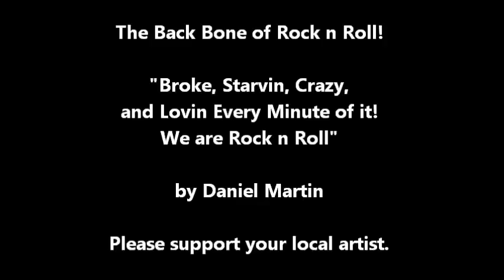Muse Music Video Xfficial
CotterPen's 1st Shot at a music video for the song MUSE. Check us out and lay us some feedback.

Muse -- by Craig Antley

She came to me, heart in hand
I wasn't ready to take my stand
She was my muse, my fuel for life
But now I feel I just might die

When red turns to blue?
Mountains crumble and
Rivers turn to ice
And now you know
You're payin' the price    uh wha oh

Her face was fading, I can't deny
My heart was drying, live as I try
When I sleep, she enters my dreams
Watering my garden as she slips through the seams

Her smile is real, this I can see
How I've missed those lustrous teeth
Six long years we have crossed paths
But now she's married there's no turning back